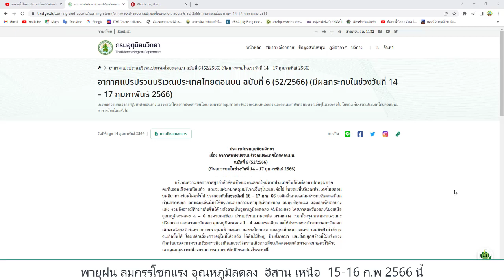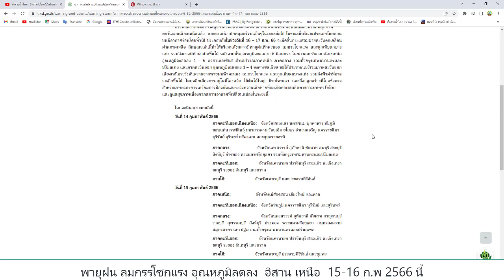พยากรณ์อากาศ 15-17 ก.พ 2566 ภาคอิสาน เหนือ ระวังลมและฝนตกหนัก...